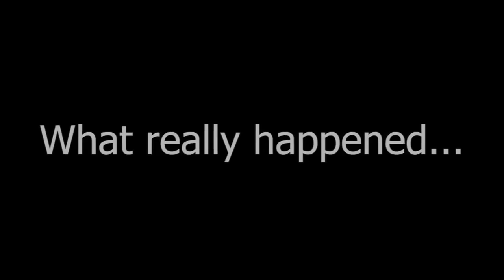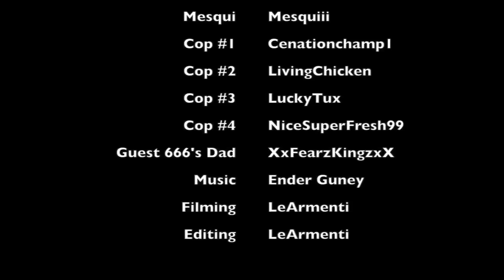Guest 666's Last Stand Roblox A Sad Jailbreak Movie